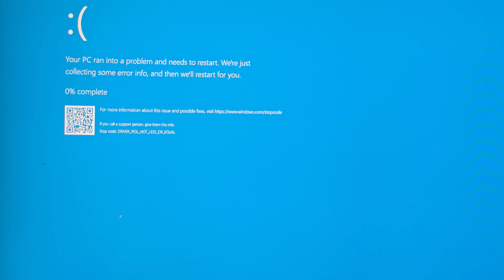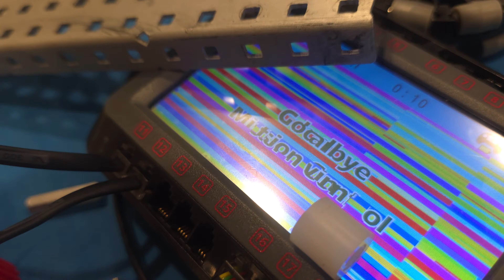Goodbye, mission control; thanks for trying.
6 word story film